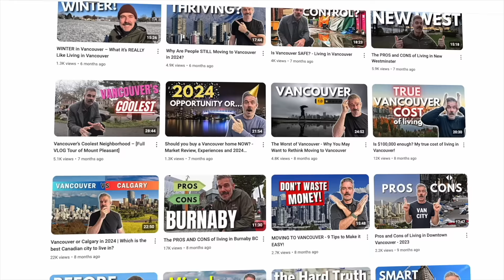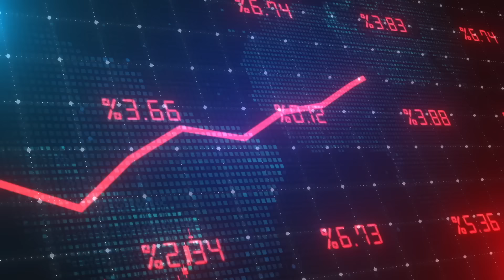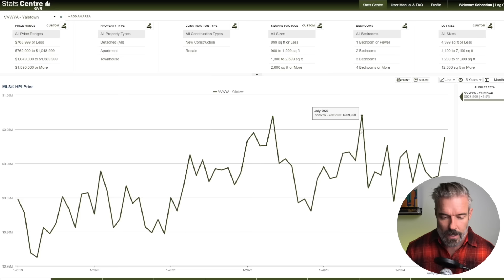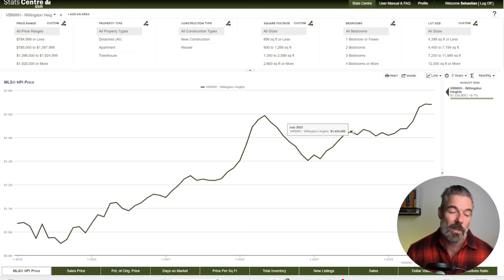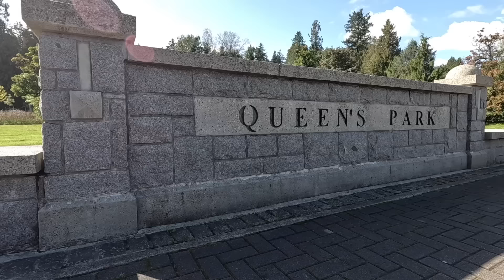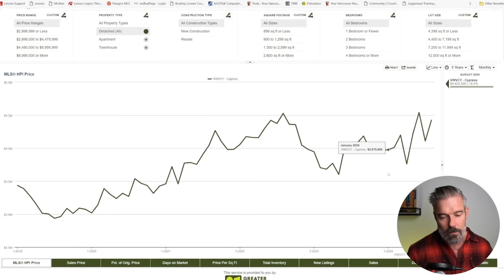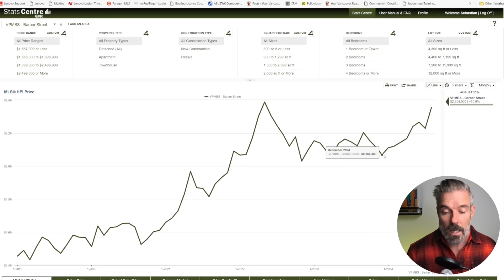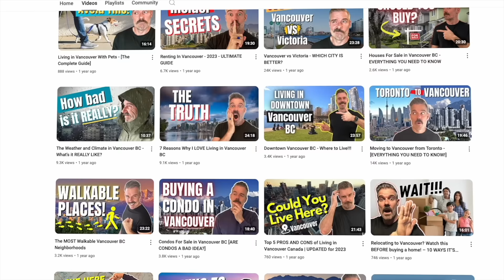These Vancouver Neighborhoods Are BOOMING in Value [Here’s Why]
These Vancouver areas are BOOMING in Value [Here’s Why] – In today’s video I’m taking a deep look into the Vancouver real estate market and exploring the markets that are experiencing the most growth in property values (in the last 12 months).

Come along with me as I explore these booming neighborhoods and explain why this is happening. But I’m not going to stop at just talking about these areas, I also spent countless hours walking these incredible neighborhoods so that you can get an idea of what it’s like to live there.

If you are moving to Vancouver, already living in Vancouver and are a potential Vancouver homebuyer or investor then you’re in the right place. This video will help you understand some of the hottest Vancouver neighborhoods and suburbs and why you might want to move to and live in them.

I spent hours digging through real estate stats to bring you this information. If you’re just paying attention to the headlines, you’d think every part of our market was down. However, while the last year has been relatively flat in the Vancouver real estate market, these neighborhoods have been seeing some incredible price appreciation.

So whether you are moving to Vancouver or if you are already living in Vancouver then this is a video you can’t miss!

People moving to Vancouver, BC reach out every single day, and I ABSOLUTELY love helping them. Don't hesitate to reach out if you are thinking of moving here because I can help make that transition SO much easier on you!!!

Reach out Day/Nights/Weekends or whenever works for YOU!

Sebastian Albrecht - Realtor
Royal LePage Westside

A.E. LePage Realtor of the Year - CANADA - 2019
Top 3% in Canada Royal LePage 2021 - 8th year
Top 10% REBGV 2021 - 9th year

TimeStamp